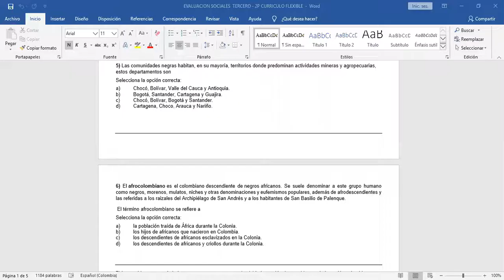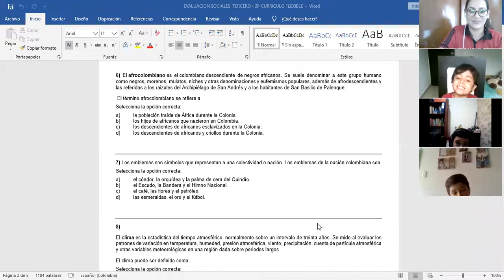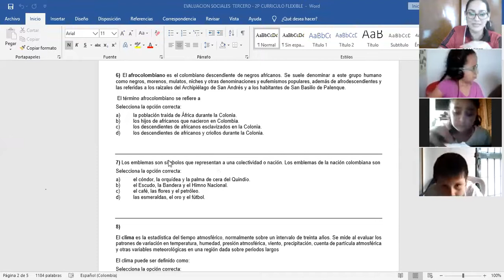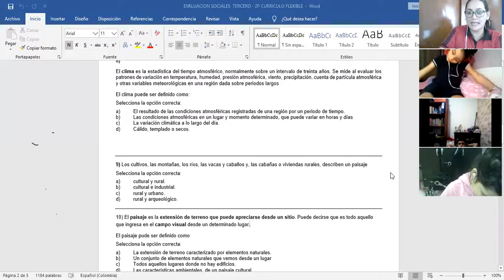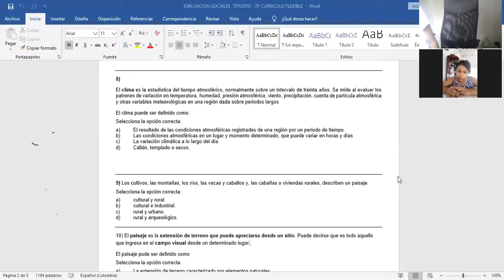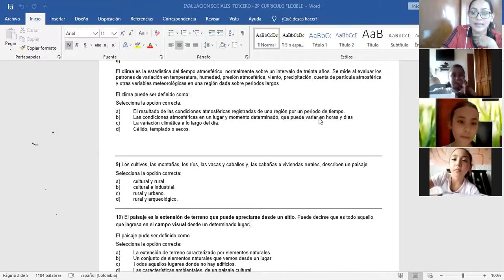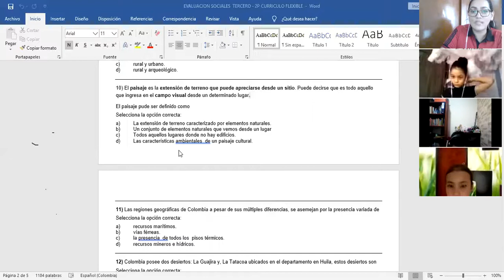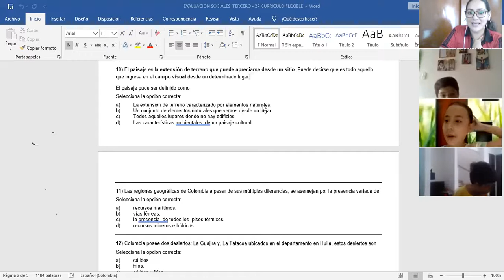CLASE 4 JUNIO SOCIALES GRADO TERCERO RETROALIMENTACIÓN PARTE II